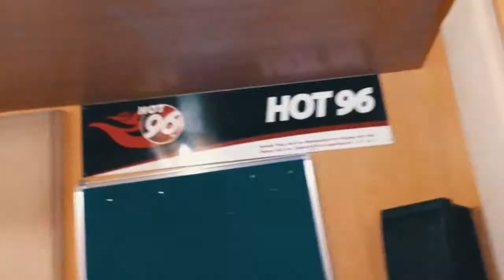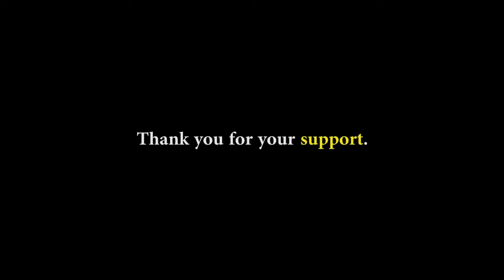City Takers & Gideonz Army Kenya, Africa Mission Trip Recap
Many of you have sown into the missions trip to Nairobi, Kenya, and we greatly appreciate your support! Here is a video of some of the things that took place. Enjoy & share!